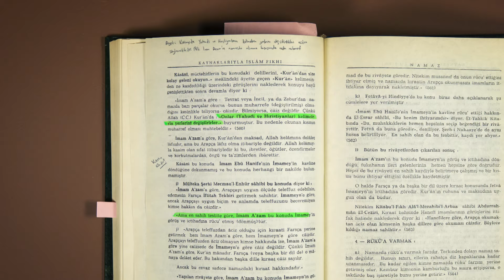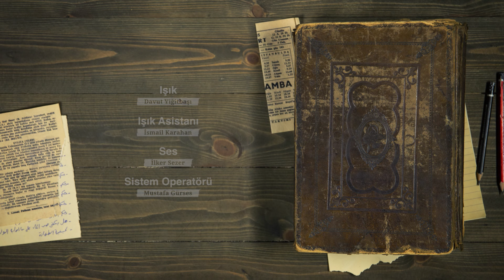Kevser, Kafirun ve Nasr Sureleri - İlim Dersleri Tefsir | 32. Bölüm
Kevser, Kafirun ve Nasr surelerinin tefsirleri.